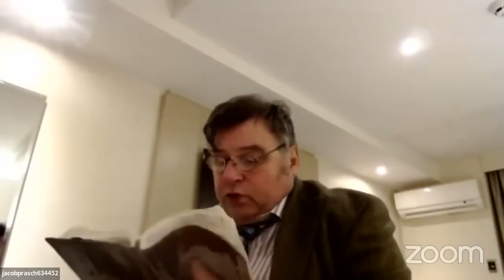The Twelve Mountains of God - Word For The Weekend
You can connect with Moriel in more locations than just YouTube!
Catch up with Moriel Ministries on our podcast!
Amazon Music/Audible